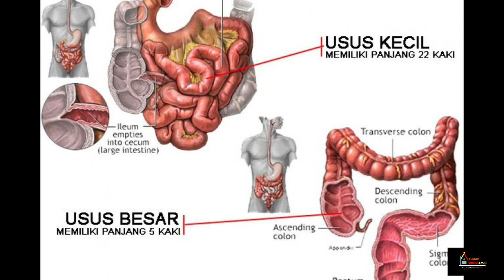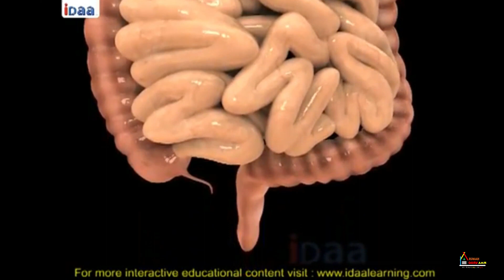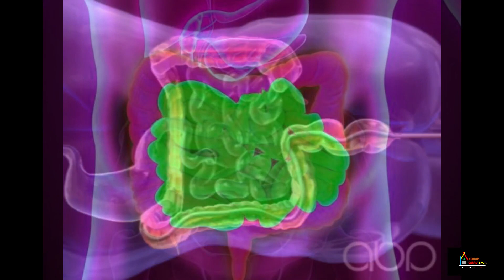TAHUKAH KAMU SEBERAPA PANJANGKAH USUS BESAR DAN USUS HALUS DI TUBUH KAMU - ENSIKPLOEDIA MANUSIA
Bagian tubuh satu ini mempunyai peranan yang cukup vital dan penting ditubuh. Bentuknya persis sama seperti sosis. NAH, sekedar informasi bagian tubuh ini adalah usus.
Usus sendiri terdiri atas 2 yah teman,  Usus halus dan Usus besar
Nah sebelum kita lanjut, coba kamu jawab pertanyaan menarik berikut. Menurut kamu berapkah panjang usus halus dan usus besar di tubuh kamu?